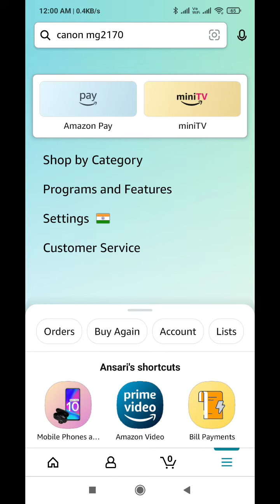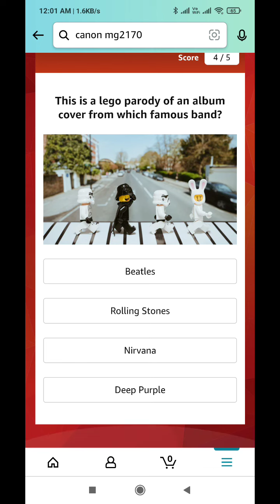Amazon Quiz Answers Today l Win 40000 Amazon Pay Balance l 21 October 2021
Amazon Quiz Answers: Watch Video to get Answers of All Questions in it, Answer it on Amazon App before l 21 October 2021 and stand a chance to Win

Questions :-

Question 1 of 5:]Who or what are Maya, Bobby and Roobi, returned to India after serving at the Indian embassy in Kabul?

Question 2 of 5:Krishna Nagar and Pramod Bhagat both won gold for India at the Tokyo 2020 Paralympics in which sport?

Question 3 of 5:Tara Tarini temple, a Shakti peeth, is situated in which of these states

Question 4 of 5:What is the name of this folk style wall paintings famous in Maharashtra.

Question 5 of 5:This is a lego parody of an album cover from which famous band?

topics covered :-

amazon quiz
amazon quiz answers Today
21 october amazon quiz
21 october amazon quiz
ansari brothers
amazon
quiz

 Other quiz:-

Today quiz,

Quiz Time,

Fun zone,

Amazon Quiz,

answers,

 21 October 2021 Amazon quiz,

Amazon quiz l 21 October 2021 Answers,

21 October 2021 Amazon quiz,

21 October 2021 Amazon quiz answers,